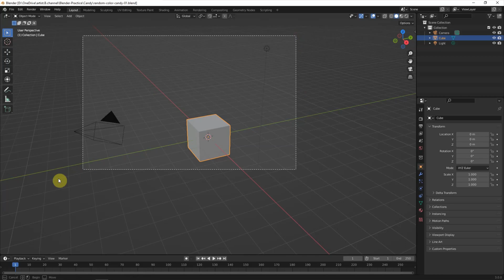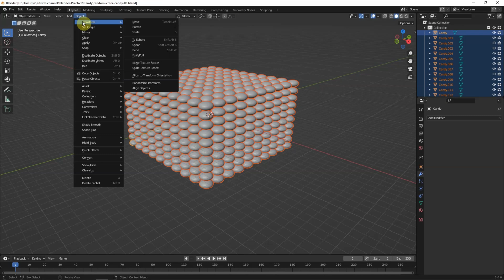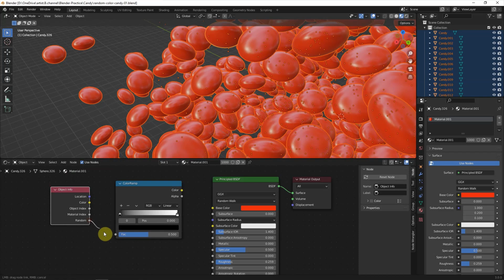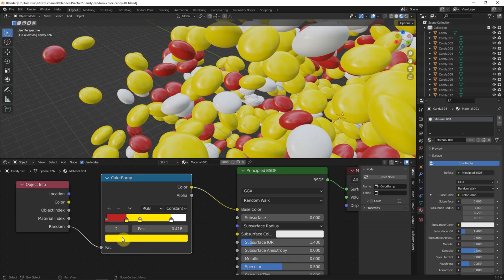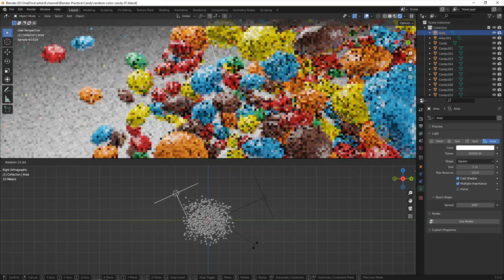How to make Random Color Shader and Randomize Transform in Blender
This video shows how to make Random Color Shader and apply Randomize Transform in Blender. In this example, we will go through how to apply Array Modifier to duplicated 3D objects in sequence, to use Sphere as Chocolate Candy, and will go through how to apply random position, rotation and scale for objects. Also, it will show how to make Random Color Material Shader and apply into objects. This steps are good for beginners of 3D artist to follow and practice. Hope this helps.

Please turn on Subtitles for description in your language.

Timestamp
0:00 Intro - From Array to Randomize Transform and Random Color
0:10 Start with Sphere as a chocolate candy
0:31 Apply Array Modifier to duplicate object
1:05 Apply Randomize Transform
2:20 Apply Random Color Material Shader
3:45 Visual preview setting by using Cycles Renderer